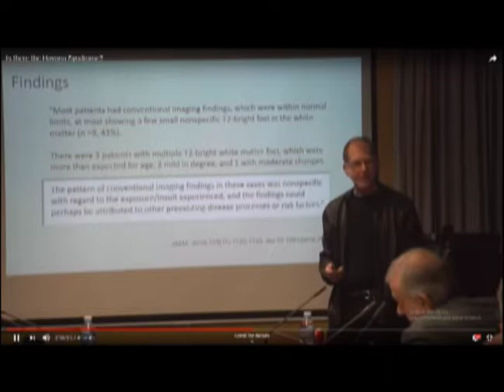CIENTÍFICOS INTERCAMBIAN SOBRE LOS INCIDENTES DE SALUD DE DIPLOMÁTICOS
Organizado por la Academia de Ciencias de Cuba en coordinación con el Centro de Neurociencias de Cuba, científicos de la Isla y norteamericanos debatieron sobre las múltiples aristas de investigación científica acerca de los alegados incidentes de salud reportados por diplomáticos de la Embajada de los EE.UU. en LaHabana. Actualmente, Estados Unidos continúa politizando el tema y ha impedido a la comunidad científica de ese país discutir los argumentos sobre bases científicas. A continuación declaraciones de algunos de los participantes en el encuentro